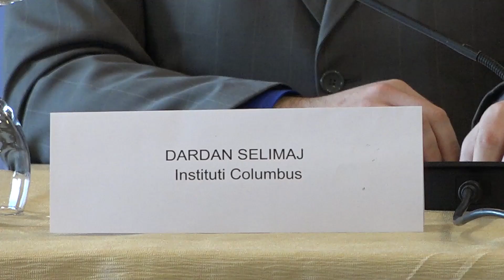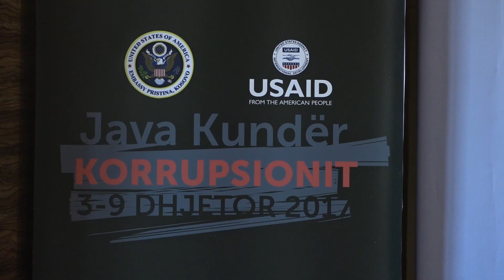“Me Ligji u krijua monopol për shitjen e barnave”